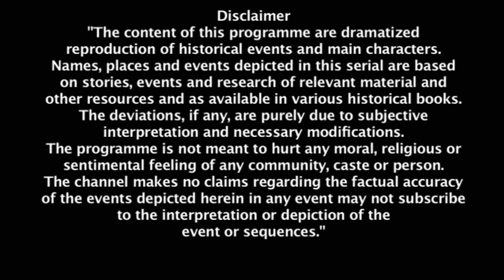क्यों भावुक हैं मैना बाई? | Jhansi Ki Rani | Full Episode 12 | Hindi | Zee TV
Jhansi Ki Rani | Full Episode 12 | Hindi | Zee Anmol
An heartbroken Maina Bai persuades Indu, her kid, to marry Shyam Rao. While Moropant expresses gratitude to Vahini for calming Manu and beseeches him to arrange Manu's marriage, a callous British official takes money from the Peshwa for their continued presence in Kanpur. Manu is disturbed to see the Peshwa paying taxes on their ancestral land. Meanwhile, Captain Fraser, a British diplomat, is approached by King Gangadhar to negotiate a new treaty for an independent Jhansi. However, the British wonder if the king has any behavioural flaws that could be exploited.